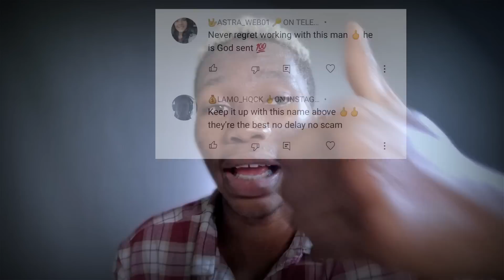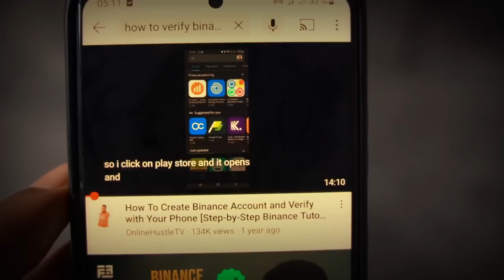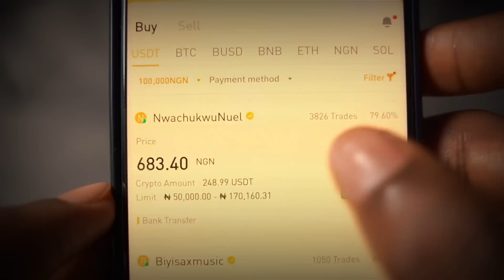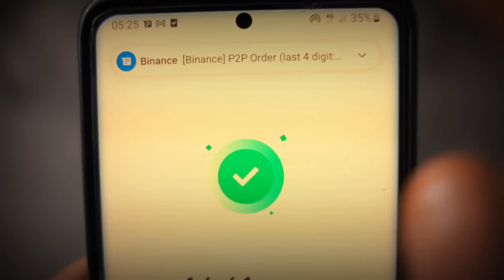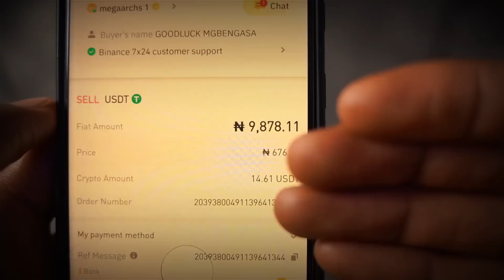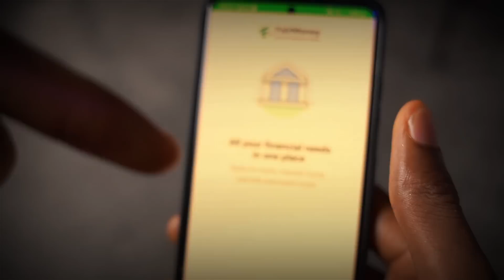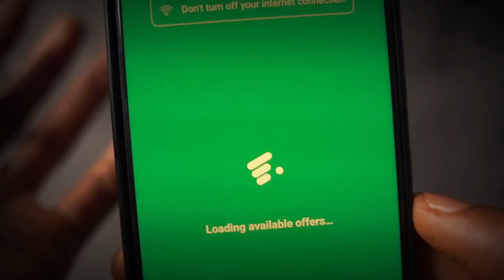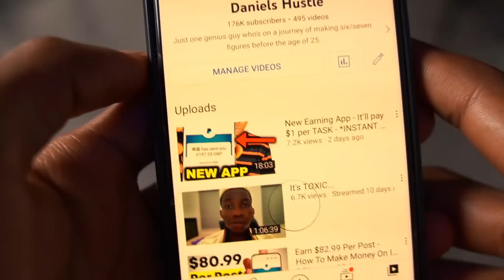How To Make $10 Per Day With YOUR PHONE (Worldwide)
In this video, you’ll learn how to make 10 dollars per day world wide and the best part is that you can do it with your phone. So if you’re among those that have been searching to learn how to make 10 dollars as a teen per day, then I’m sure you won’t have to search for videos on how to make 10 dollars per day online worldwide because you will really learn how to make 10 dollars per day online from what I’ll show you in this video.